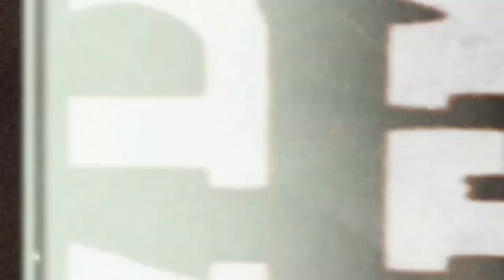KyNix - 4 Me